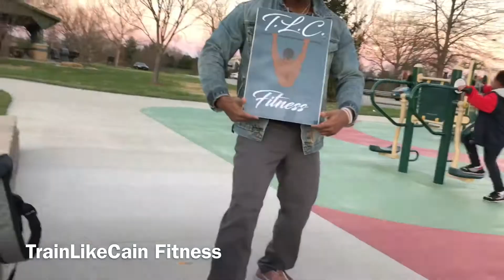Vlog 11 1/2 (half)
S/o to TrainLikeCain fitness for the outdoor body work out. Check out his youtube channel and his instagram. Get inspired!! Lets go!!!
Beats by Jugg Beats
Youtube: Train Like Cain Fitness